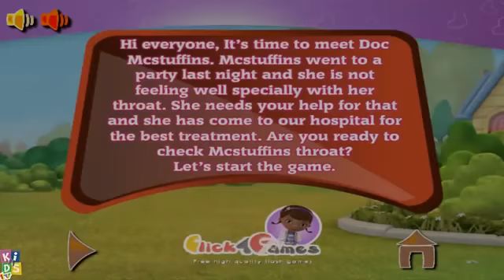Mcstuffins Throat Care Doc McSuffins Games For Children